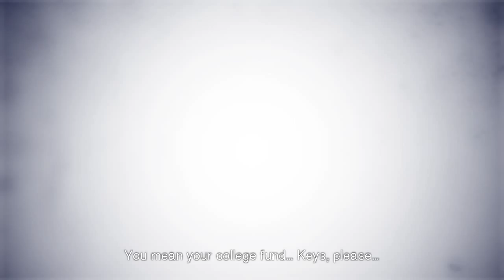Life Is Strange - Part 29 - The Nightmare Begins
Has Max gone too far?
New to the channel?

If you enjoyed this Life Is Strange video, then hit that "like" button and spread it around! It really helps out and it's always appreciated.